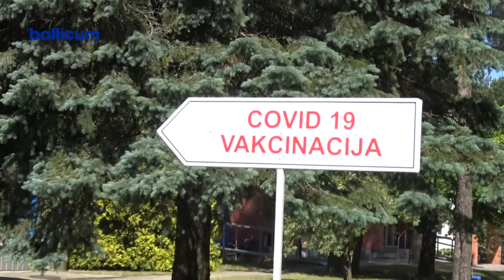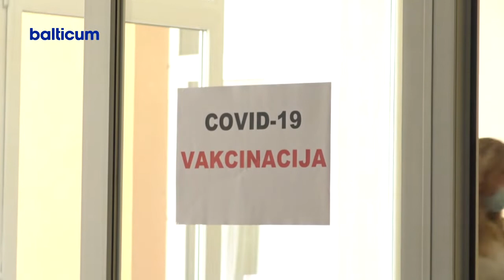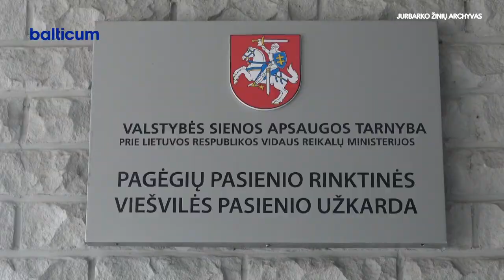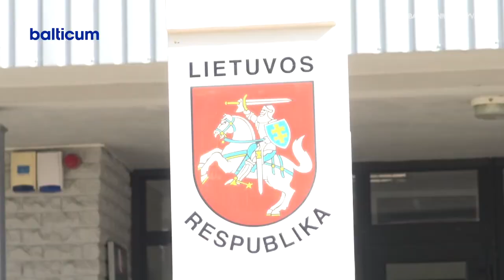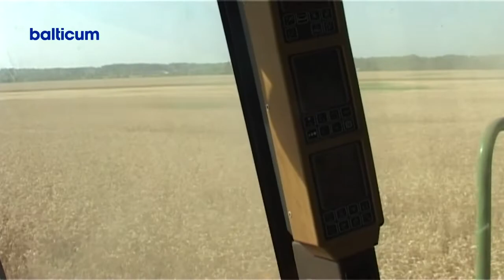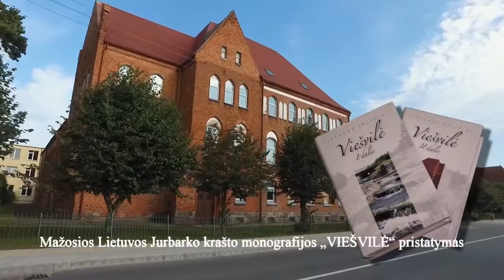Savaitės panorama 2021-08-15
Kviečiame žiūrėti pačias aktualiausias šios savaitės naujienas